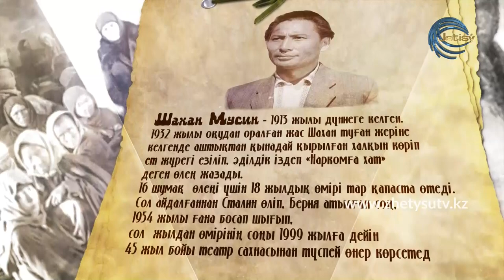НАРКОМҒА ХАТ / ШАХАН МУСИН / Саяси қуғын-сүргін құрбандарын еске алу күні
"НАРКОМҒА ХАТ" / ШАХАН МУСИН

31 мамыр - Саяси қуғын-сүргін құрбандарын еске алу күні

АЗА ТҰТУ КҮНІ
ЖЕТІСУ ТЕЛЕАРНАСЫ